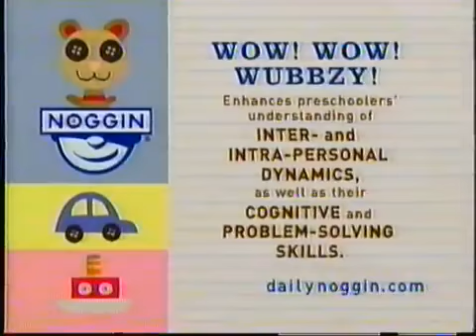Noggin Puzzle Time Wow Wow Wubbzy Next Bumper 2009